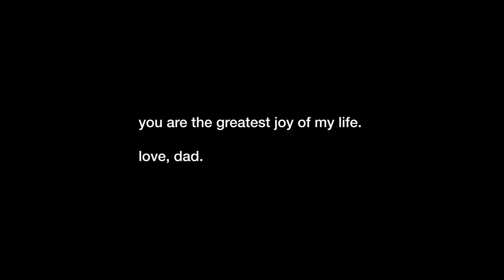For her.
The Vlog Cam
My Second Backup Camera
The Lens I am currently using right for EVERYTHING
LENSES I USE FOR MY PHONE!
Best gimbal ever
The Boom Mic I use for Crispy Audio
My Bigger Drone
My Tiny Drone